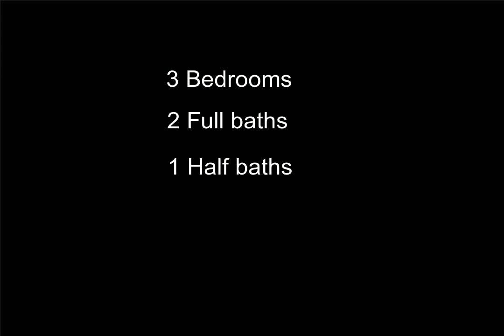966 Woodlea St, Birmingham, MI - 2200036696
3 Bedrooms, 2.1  Bathrooms, $2,950, MLS# 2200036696

SPACIOUS RANCH AVAILABLE FOR IMMEDIATE RENTAL. WHITE KITCHEN OPENS TO DINING AND LIVING SPACES WITH HARDWOOD FLOORS. 3 BEDROOMS AND 2.1 BATHS, INCLUDING MASTER WITH PRIVATE BATH. TWO CAR ATTACHED GARAGE. UNFINISHED BASEMENT. FENCED YARD.